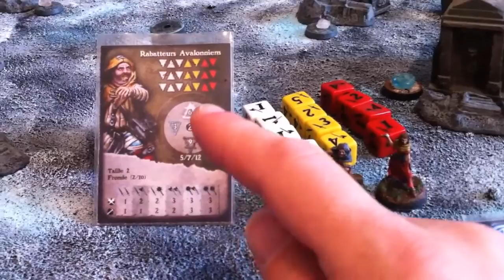Carte de profil multi figurines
Description d'une carte de profil avec plusieurs figurines liées à la carte, pour le jeu de figurines Alkemy